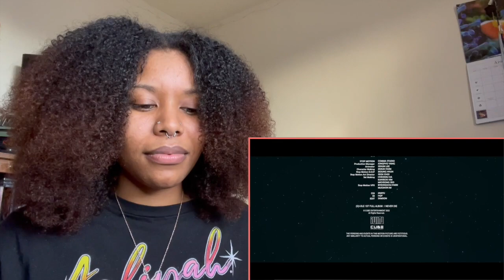(G)I-DLE - 'TOMBOY' [Official Music Video] REACTION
HEYYY EVERYONEEE!!!
Thank you SOO much for watching, hope you guys are well and staying safe!